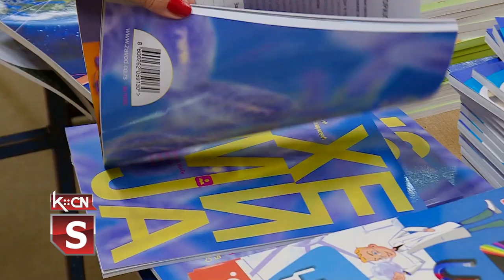Regresirani troškovi prevoza učenika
Opština Šid raspisala je javni poziv za finansiranje troškova prevoza učenika srednjih škola u školskoj 2022/23. godini. Sredstva se obezbeđuju počev od 1. septembra u visini od 50% ili 20% od cene mesečne pretplatne karte, u zavisnosti u koju kategoriju učenika spada. Zahtevi se podnose u uslužnom centru Opštine Šid do 14. septembra.